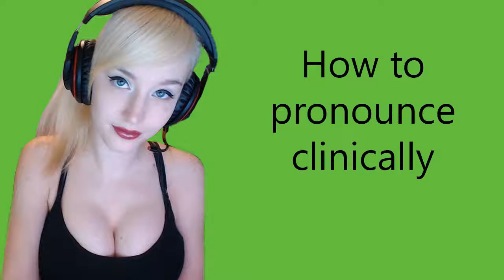How to pronounce clinically